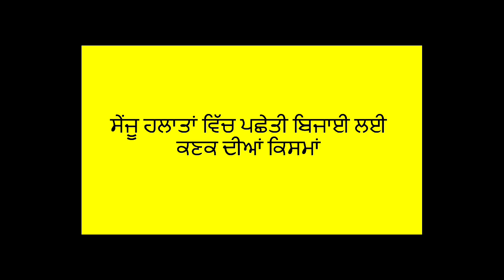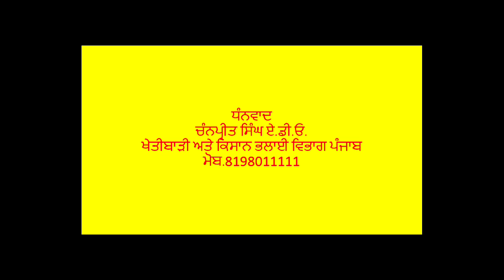Wheat late varieties/ਕਣਕ ਦੀਆਂ ਪਛੇਤੀ ਕਿਸਮਾਂ